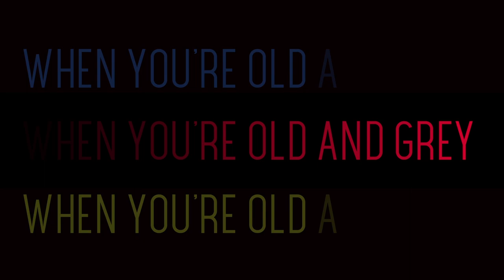Hermitage Green Bring It On Down Lyric Video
The brand new video for Hermitage Green single, Bring It On Down